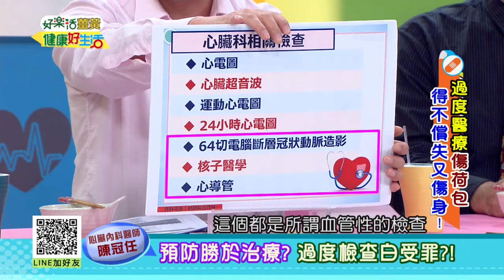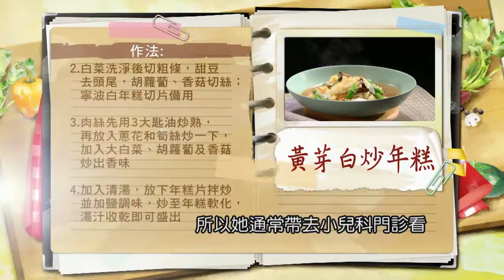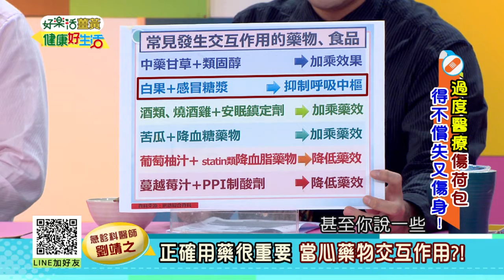20181225 健康好生活 過度醫療傷荷包 得不償失又傷身